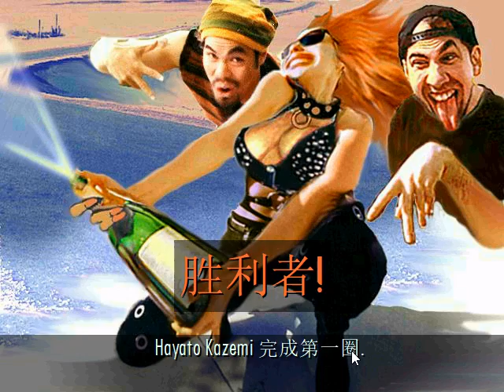Road Rash 2008 PC Gameplay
Road Rash 2008 PC Gameplay,Road Rash 2008,暴力摩托2008